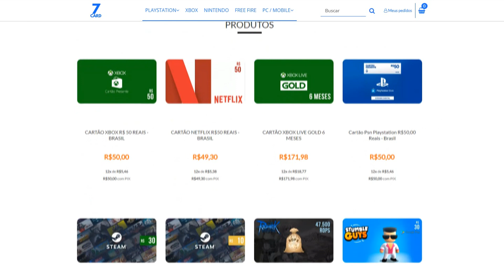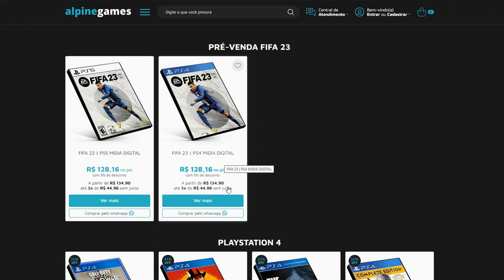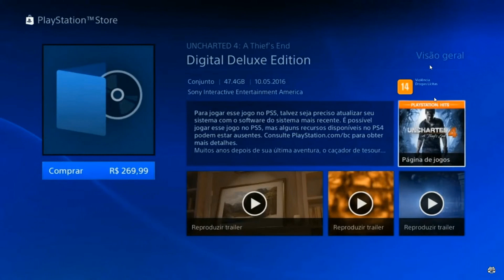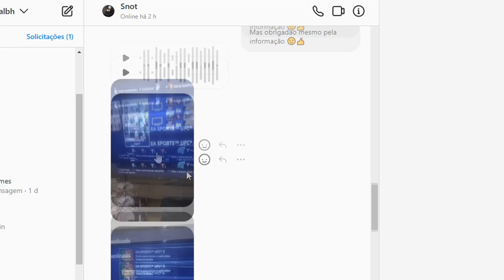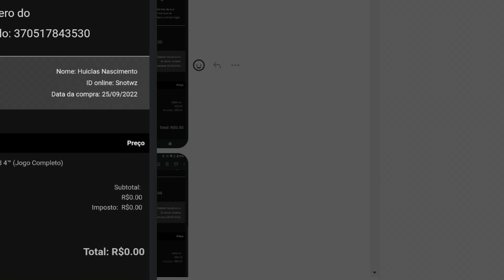5 JOGOS GRÁTIS PRA SEMPRE E POR BUG NO PS4! SEM PLUS!